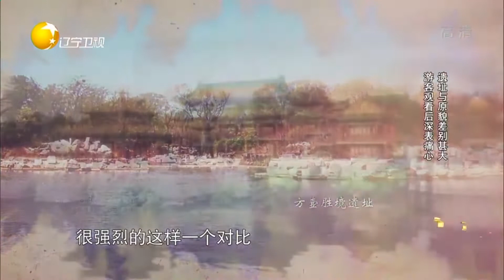对比遗址和数字圆明园感痛心，读书之地甚多丨有请主角儿